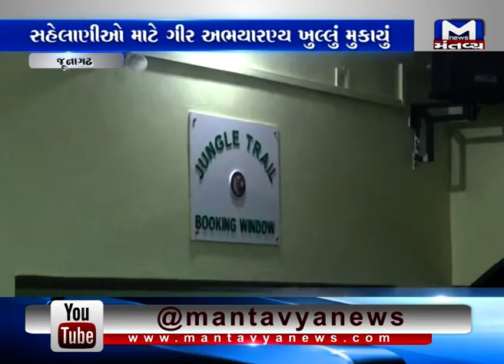Gir: Jungle Trial has been started for people | Mantavya News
Jungle Trial has been started by administration for people in Gir.